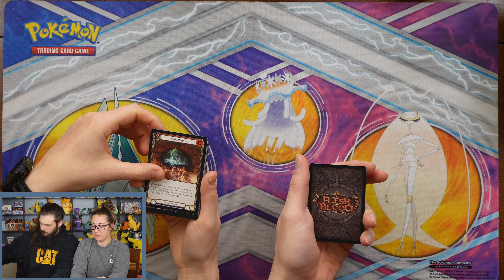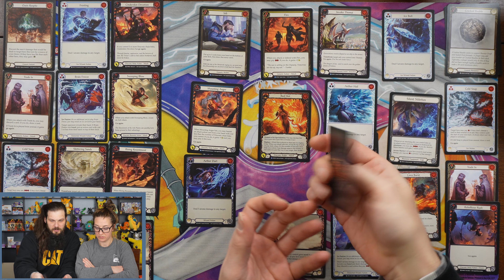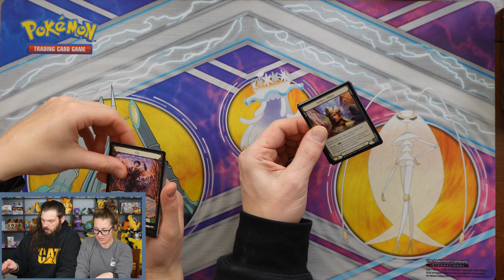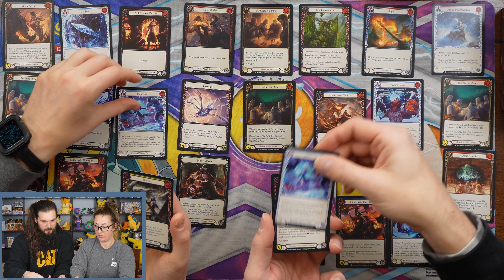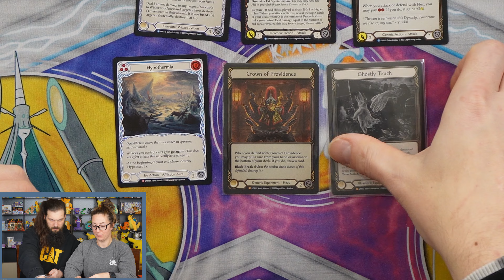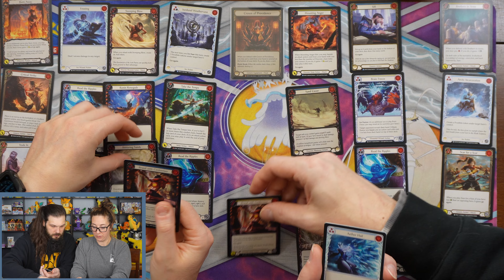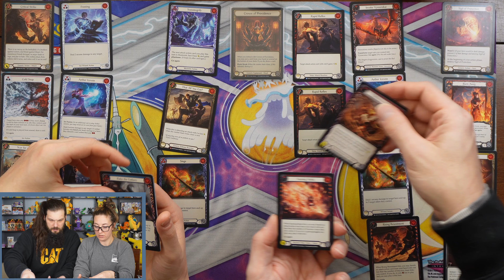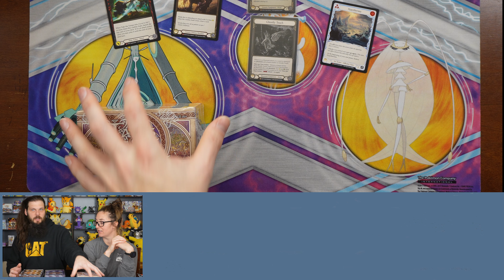Ep 144: Flesh and Blood Uprising Booster box battle pt2...another foil legendary!!! Fair is fair...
Flesh and Blood Uprising Booster box battle, our first box and double foil legendary cards!!!

Thank you everyone for your support for the channel! We appreciate it!

If you haven't checked out our website/blog or Instagram, links are below. Thanks so much for the support!

cool new game